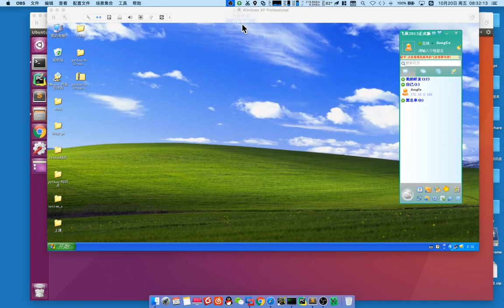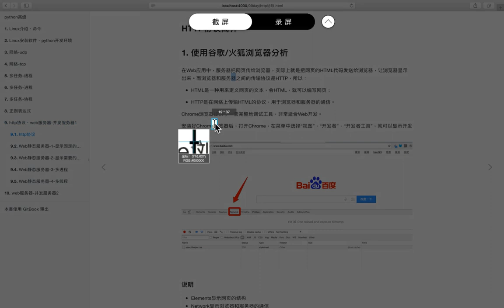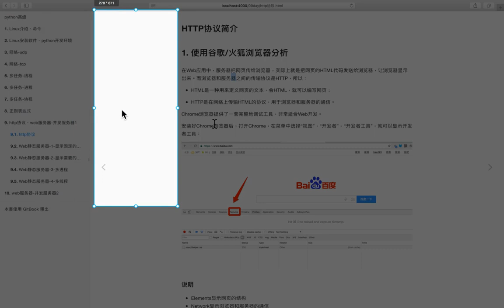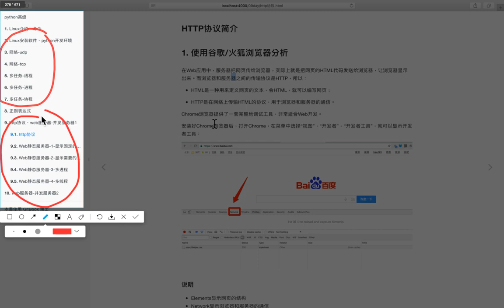03 web服务器v3 1丨02 http协议丨01 此阶段知识的介绍